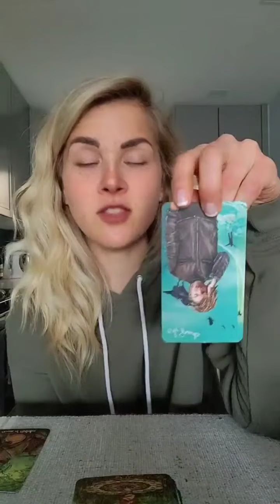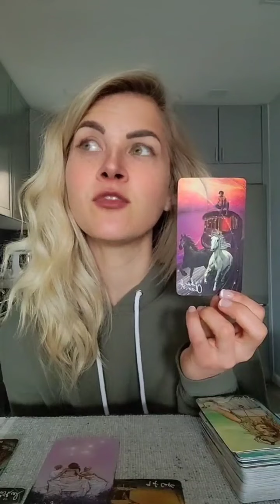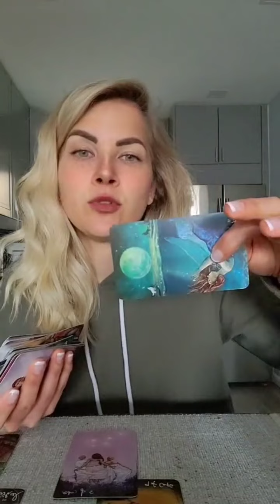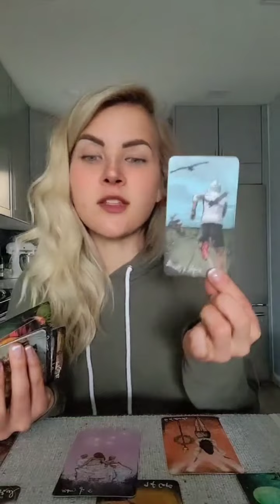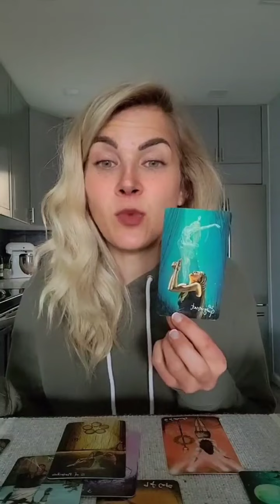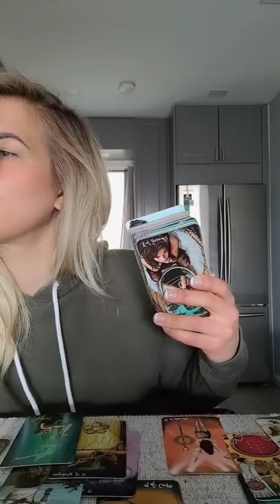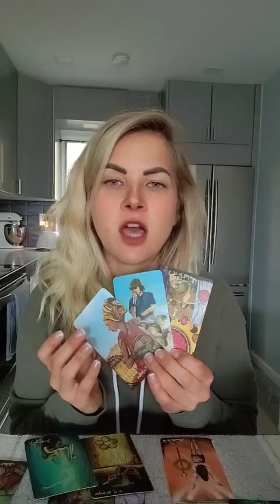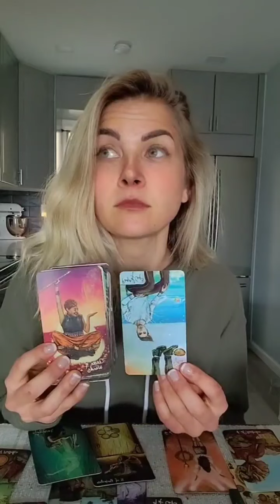🔮IF YOU DONT SEE YOUR WORTH, NO ONE EVER WILL🦋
TO RECEIVE THE ...

👉MOTIVATION ACTIVATION

OR

👉HEALTH & WELLNESS ACTIVATION

OR

👉PEACE OF MIND ACTIVATION

**WANT ALL 3? ONLY $88.88

💎VISIT MY MAGICK SHOP👇
🕯Crystals
🕯Essential oils
🕯Tarot & Oracle Decks👇

I am in no way responsible for any decisions/ actions you take.